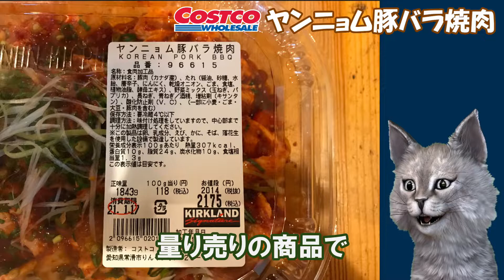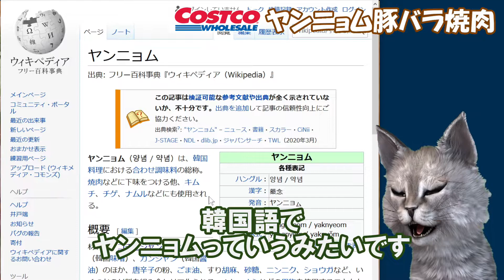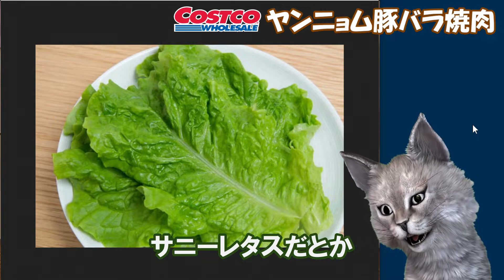【字幕付き】コストコの新商品！ヤンニョム豚バラ焼肉の紹介です！！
【字幕付き】コストコの新商品！ヤンニョム豚バラ焼肉の紹介レビューです！！
食べ応えのあるカナダ産豚バラを本格的な韓国のタレで絡めたご飯がすすむ焼肉でした！※全然辛くないです！！！